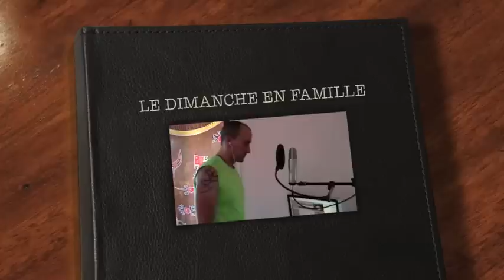Pascal Aubry (cover) LE DIMANCHE EN FAMILLE Serge Lama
Une chanson dans laquelle je me reconnais tant... De Serge Lama